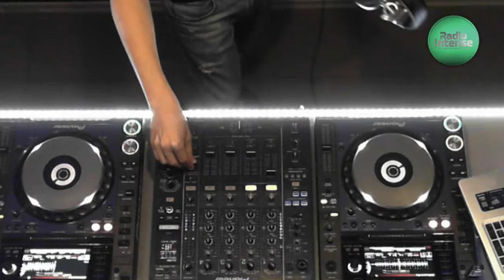Live @ Radio Intense -Yura Moonlight (Peak Time 009) 06.11.2013